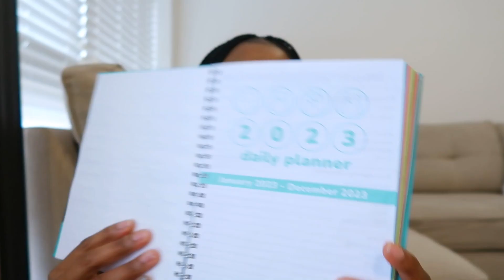Changing my relationship with money | Plan 2023 goals with me | itstoma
Welcome back and Happy New Year! I am starting the new year with setting a few goals. I hope you enjoy watching.